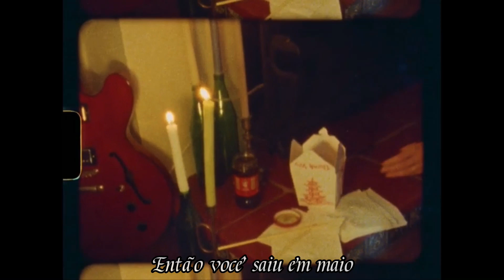Laufey - Above The Chinese Restaurant (Tradução)